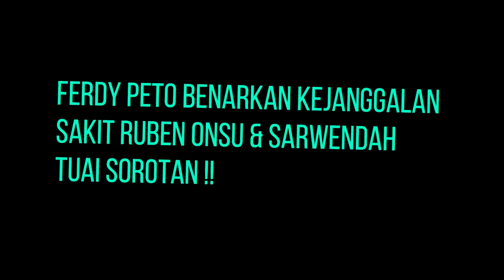GOSIP ARTIS HARI INI || Reaksi Ferdy peto Soal Kejanggalan Sakit Ruben Onsu & Sarwendah Disorot